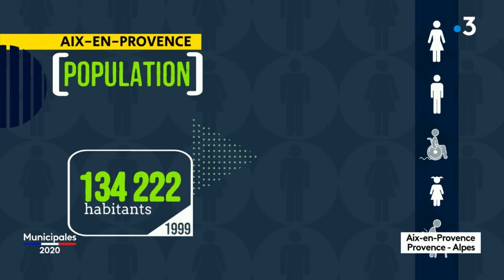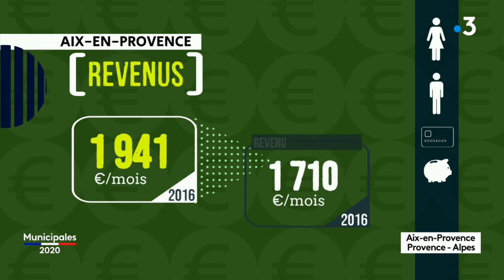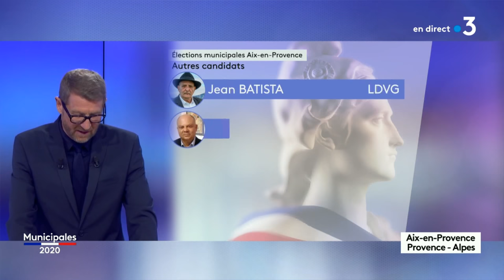Municipales 2020 : débat à Aix-en-Provence - Le replay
La maire sortante Maryse Joissain LR a décidé de ne pas venir débattre face aux têtes de listes qui se présentent pour ces élections municipales du 15 et 22 mars. C'est son directeur de campagne Sylvain Dijon qui l'a représentée.

Débat à Aix-en-Provence avec les candidats invités
Nathalie CHEVILLARD : RN / liste "Bien vivre à Aix"
Sylvain DIJON : LR / liste "La passion d'Aix"
Mohamed LAQHILA : Modem / liste "Imagine Aix"
Marc PENA : Liste citoyenne et de la gauche plurielle / liste "Aix en partage"
Anne-Laurence PETEL : LREM / liste "Aix au coeur"
Dominique SASSOON : EELV / liste "Mieux vivre Aix"

Maryse Joissains-Masini, 77 ans, brigue un quatrième mandat. Au deuxième tour, 58,99% des inscrits avaient participé au scrutin. Au niveau national, la participation était de 62,13%. Maryse Joissains-Masini a été élue avec 52,61% des suffrages, devant le candidat socialiste Edouard Baldo et la candidate du Front national, Catherine Rouvier.